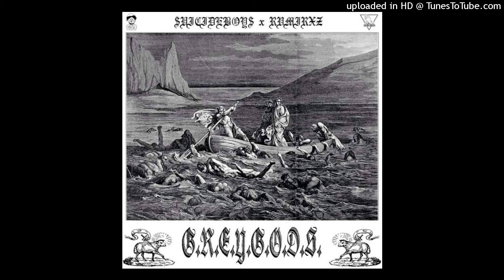$UICIDEBOY$ - THE ROAD TO HELL IS HIGHWAY 59 (INSTRUMENTAL)